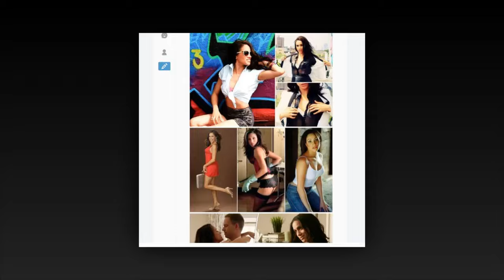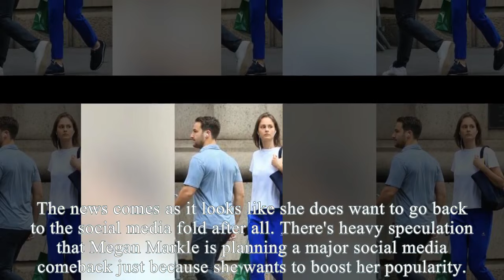Karyna Shuliak Released Vid Of Meg Dancing On A Yacht In 2010: She Dancing W 5 Men, Including Andrew